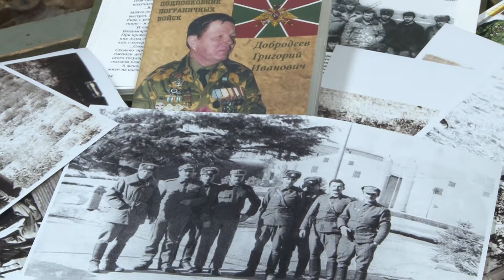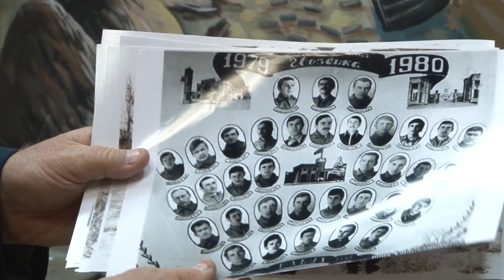Афганистан. Спецгруппа «Гвоздика». Вспоминает Григорий Добродеев